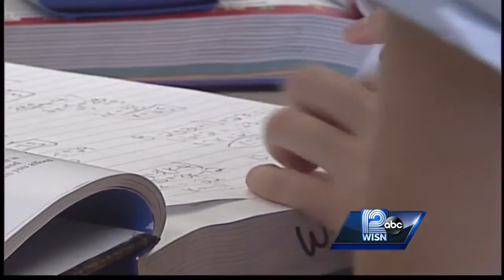School security expert talks about schools and handling threats